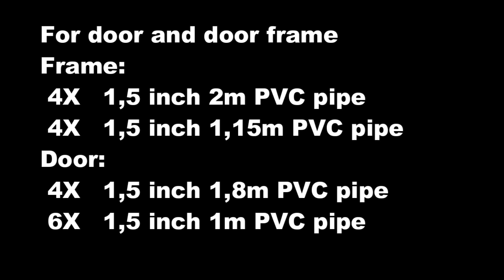Easy way to build PVC greenhouse DIY